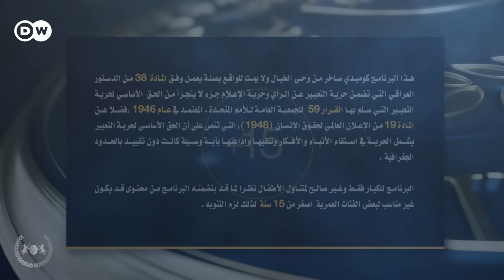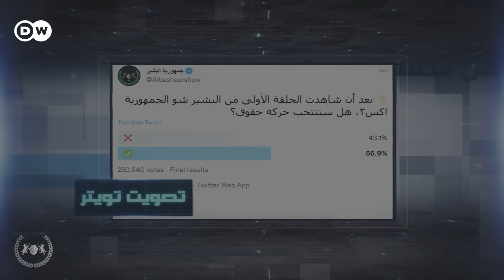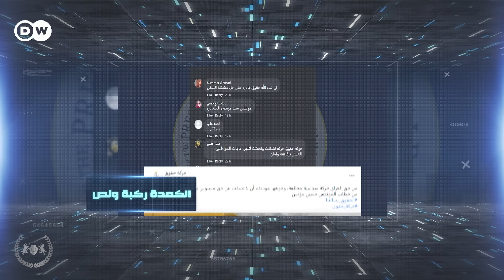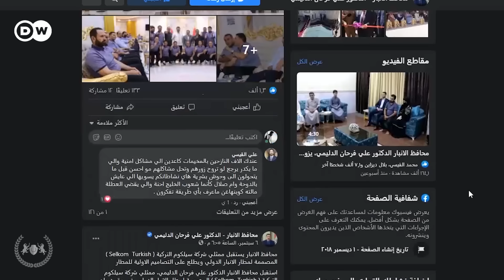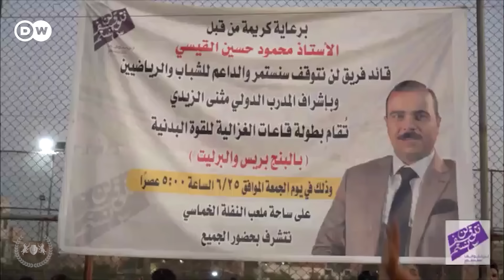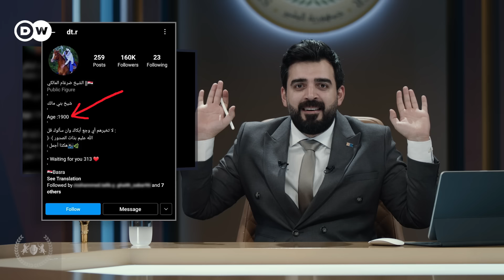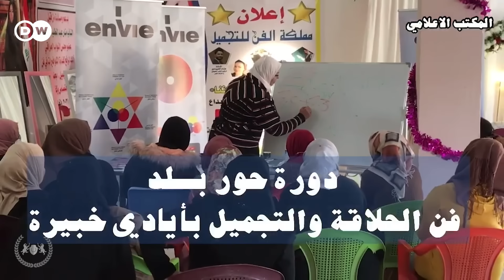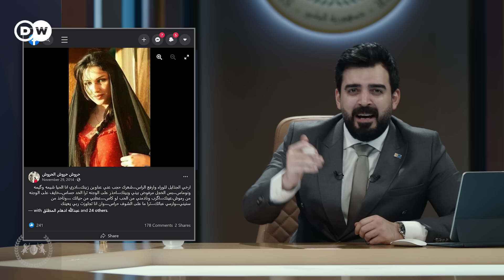مانع تضليل | الحلقة الثانية | البشير شو الجمهورية اكس٢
يبدأ احمد البشير الحلقة بالكشف عن المضللين واولهم شيخ يتحدث عن مضار الشمس لشعر الفتيات, وينتقل الى حركة حقوق الذين قاموا باستخدام جيوش الكترونية لتضليل نتائج التصويت في تويتر وباقي المضللين، وكيف حاولوا بطريقة مكشوفة قلب النتائج لصالحهم، كما يكشف أحمد البشير أن تصميم مطار الأنبار الي نشره المحافظ هو نسخة مسروقة، ويمنح عمار الحكيم لقب إلى جانب ألقابه الكثيرة.
 ثم يلتفت الى بعض الاعلانات الانتخابية الغريبة المضحكة للمرشحين، و يفتح السجل الأحفوري لعدد من المرشحين، وهم: منار الشديدي، وضرغام المالكي، حروش الجربا.
وفي فقرة الفهكان، يقدم لنا أذكى عملية فهكان بتاريخ العراق، فهكان يخلي جسمك يرجف من القهر والبرد